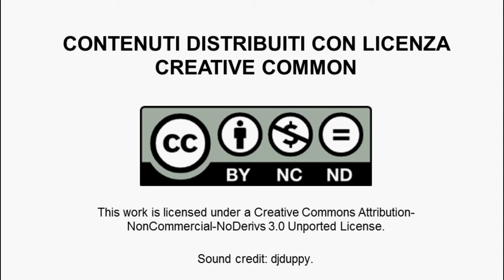Virginia Carolfi, Società vs Associazione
In questo video Virginia Carolfi, community manager e blog-social media curator di GINGER, ci perché creare un'associazione piuttosto che una società.
"Hai un'idea, adesso che si fa?" Si può scegliere di creare una società o un'associazione. per la prima ci vogliono però più soldi e soprattutto in Italia può essere difficile, creare la seconda è più semplice ed è quello che ha fatto Ginger! Virginia consiglia di partire con un'associazione anche per verificare la sostenibilità dell'idea...poi eventualmente diventare un'azienda.